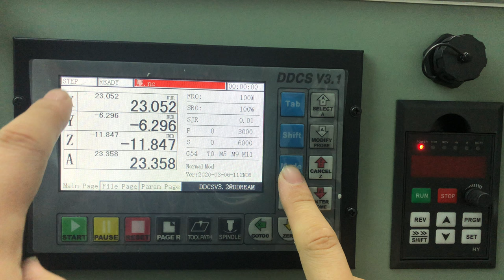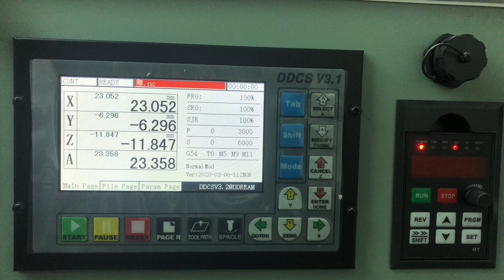Brief Explanation of Control Box DDCSV3.1-2